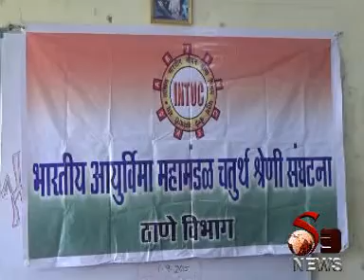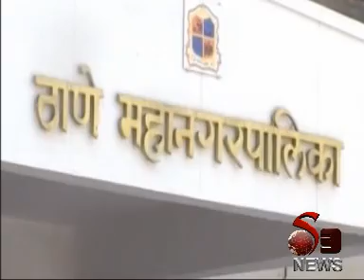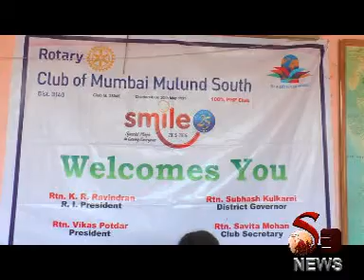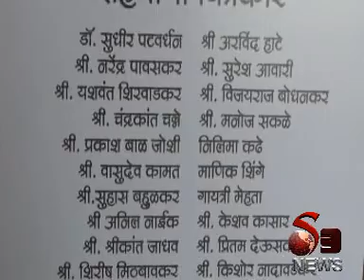S9 news 3 sept 2015